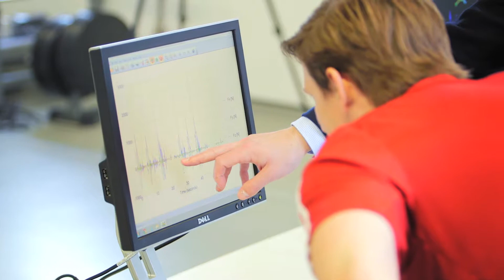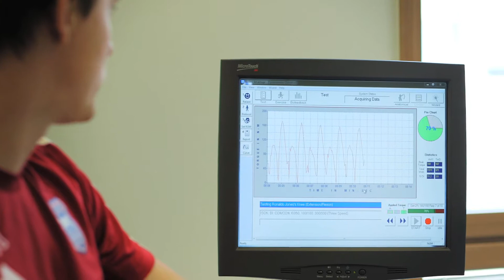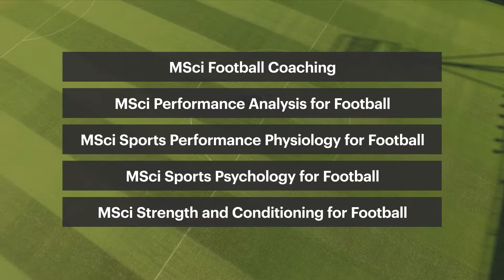University of Suffolk - An Overview of Sport Science and Coaching Degrees